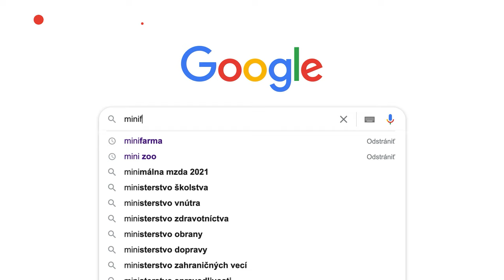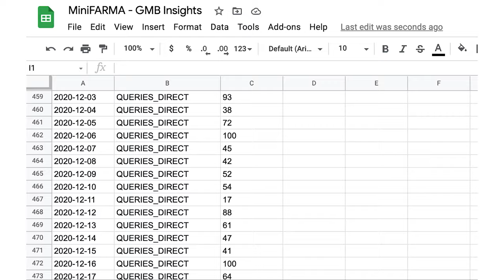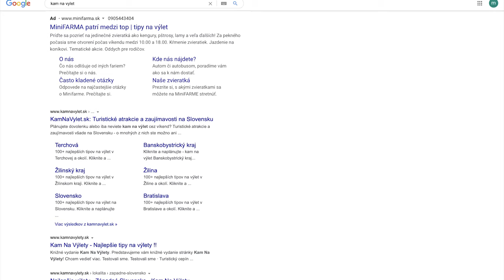Atómová zbraň na optimalizáciu kampaní pre miestne atrakcie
V Basta digital sme vyvinuli atómovú zbraň na optimalizáciu kampaní, ktorých cieľom je fyzická návšteva napríklad miestnej atrakcie. Pomocou nej vieme spoľahlivo predpovedať, či sa vďaka marketingovým aktivitám a komunikácii krivka s metrikami vyjadrujúcimi "zámer navštíviť" zlomí smerom nahor.